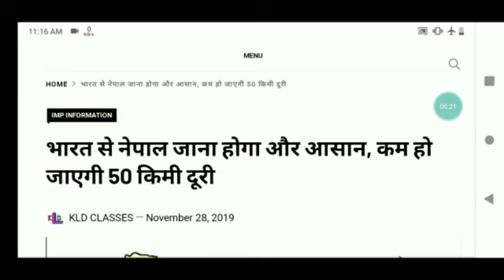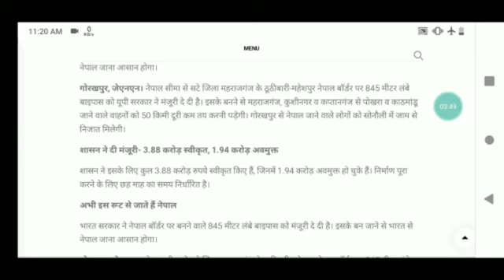India Nepal distance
11. दुनिया की सबसे बड़ी तेल कम्पनी ने किया अपनी 5 % हिस्सा को बेचने का ऐलान
26.चीन देश ने सोलोमन दीप को लिया 75 वर्षो के लीज पर भारत के ऊपर क्या पड़ेगा प्रभाव